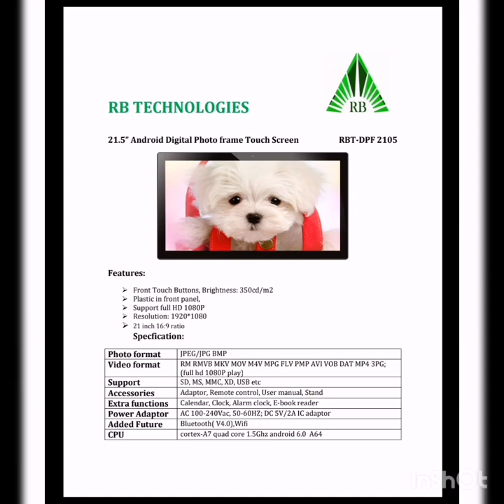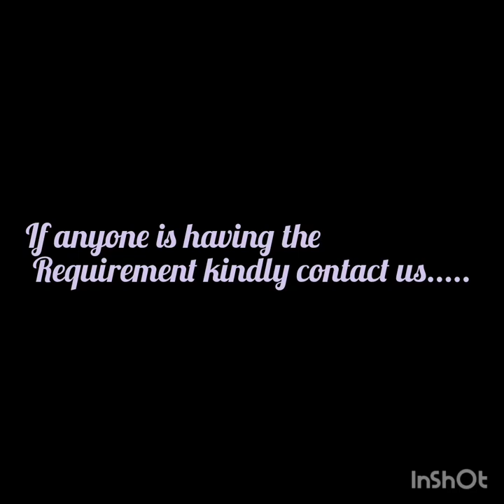DIGITAL PHOTO FRAME #@rbtechnologies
RB TECHNOLOGIES